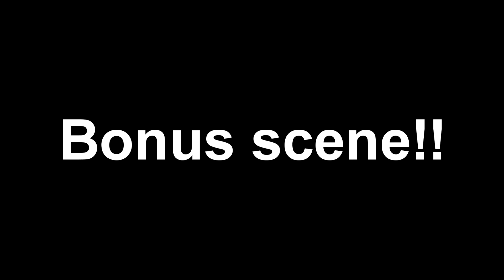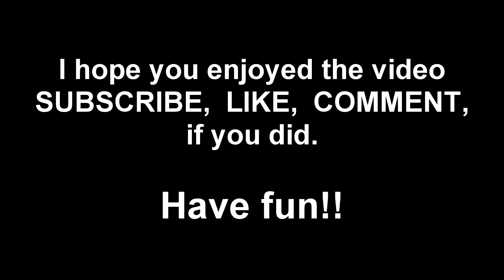Update / Biker Wave / GSX-R 750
Channel update, and discussing reasons why some bikers dont wave:P